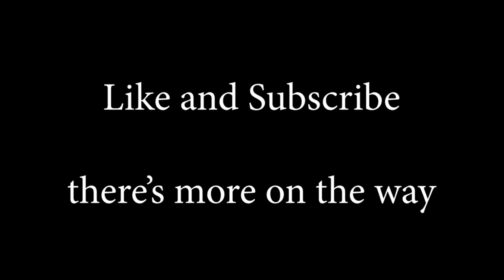A Hat in Time part 1: Puttin' On the Hat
I play A Hat in Time and hilarity ensues